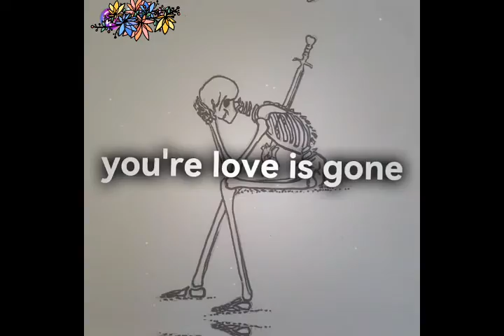A short story on skull and bird😭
A short story on a skull and
bird. sad story